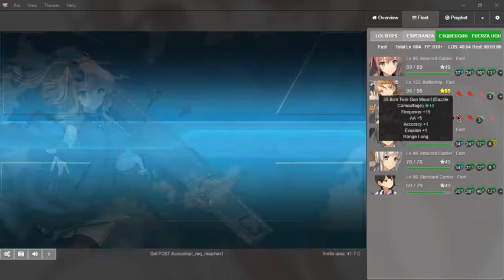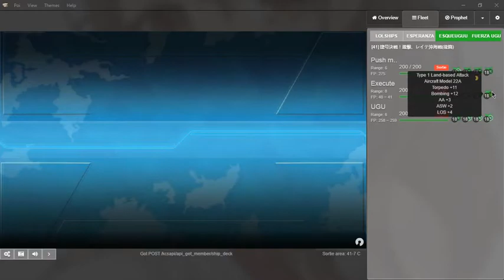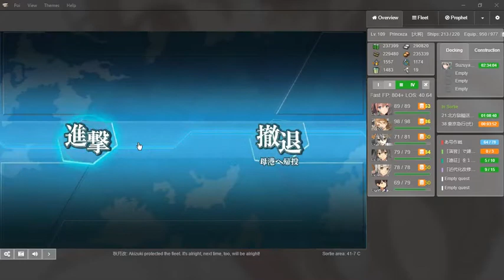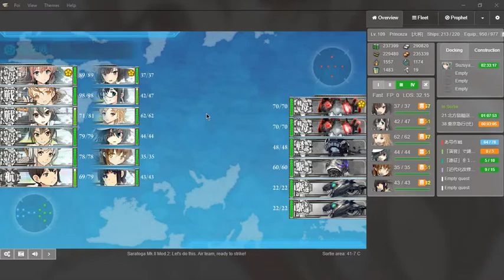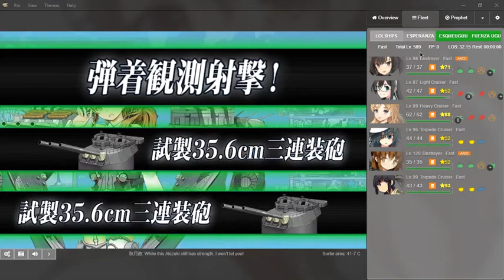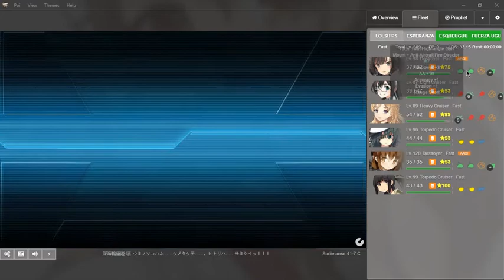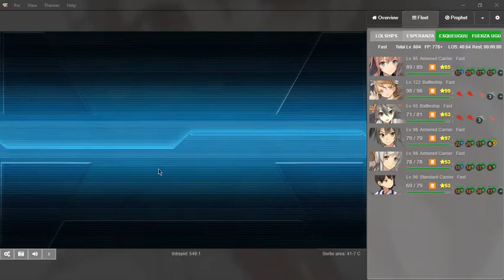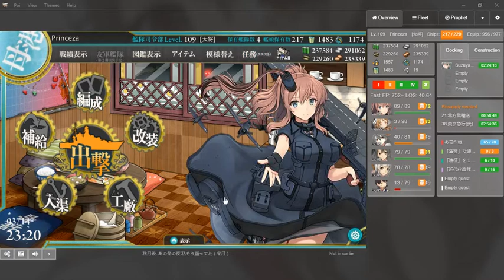KanColle Winter 2018 event E7- Very Easy [Final Boss - Last Kill]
Because potatos

There isn't much to say, it is very easy indeed.
Getting at least AS in the boss node can be difficult though. That's why "Kagamother" Reppuu mule it's good.

MVP: Super Kitakami as always (I need to marry her!...)

2nd place MVP: Italia and Kaga! they tanked damaged, at least that is what I want to believe.
It was hard to decide actually, everyone did a good job.

This is the last event from kancolle 1.0, right? before going to 2.0.
In a way this is "a last event" so I wanted to do something special in the end of the video.
It has been fun.

What a way to "finish" the game though (shibafu!)
Thanks Tanaka.
What a crazy experience. Specially the first year playing kantai.

See ya in KanColle 2.0, now with more HTML5.